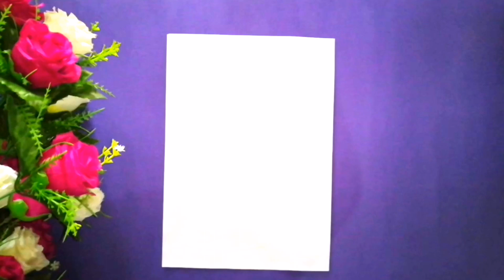My Friend Ganesha || Load Ganesha || Baby Ganesha || Cute Ganesha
My friend ganesha, cute load ganesha , litte baby ganesha ,with shiva.